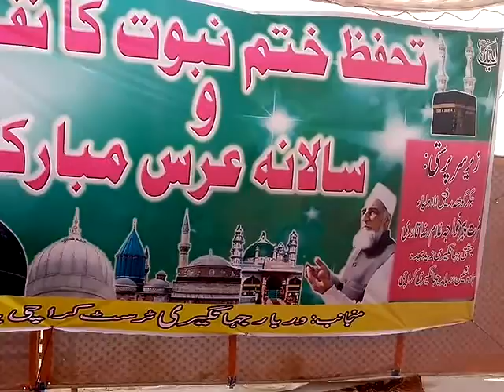Chaddar Shareef | Darbar e jahangiri karachi | urs mubarak 13 feb 16 | Mehfil e Samaa